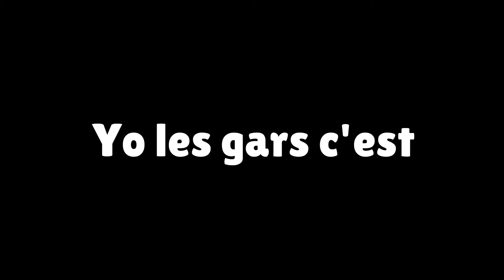J'ai joué 24H au NOUVEAU MODE RANKED sur Brawl Stars... (Voici le résultat)